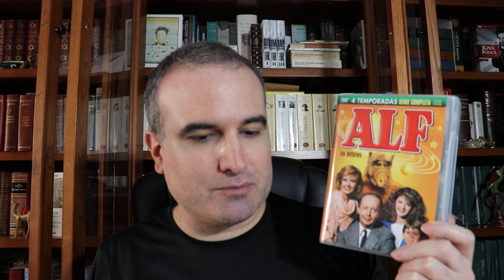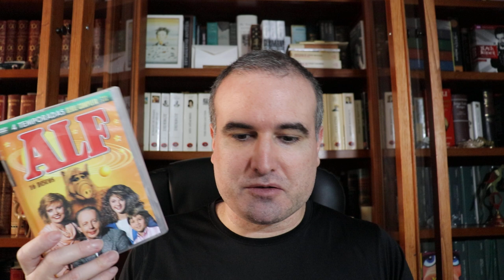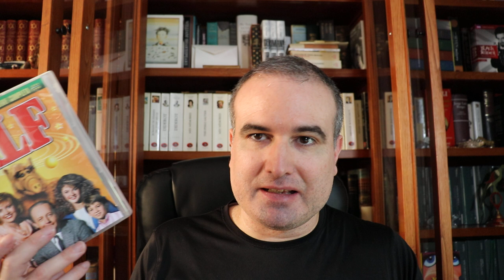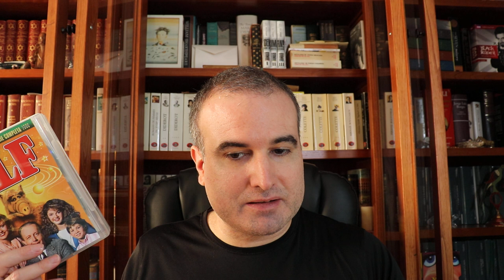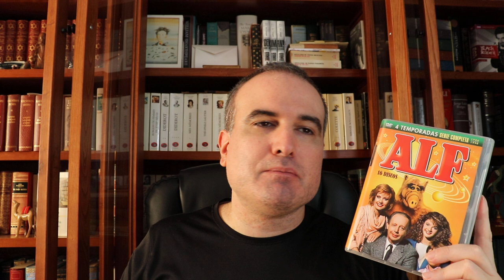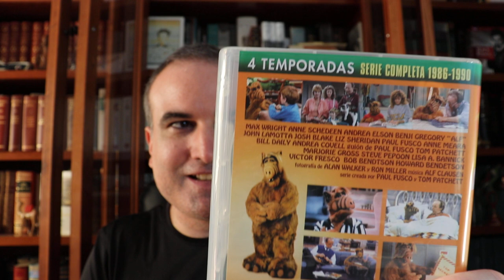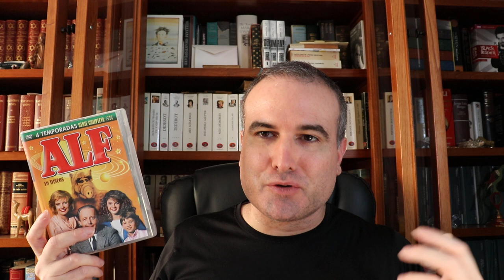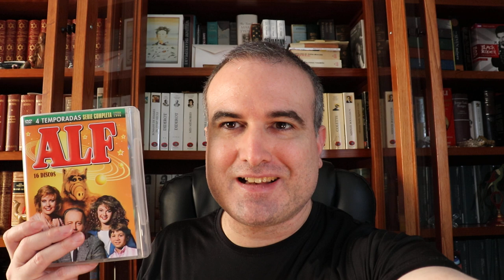LA BIBLIOTECA IDEAL, 493: Paul Fusco (*1953)